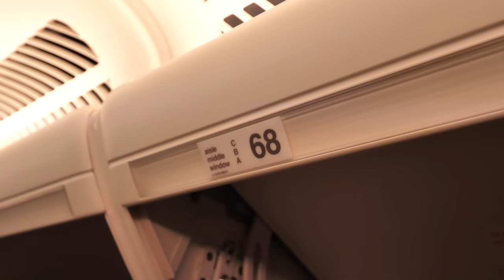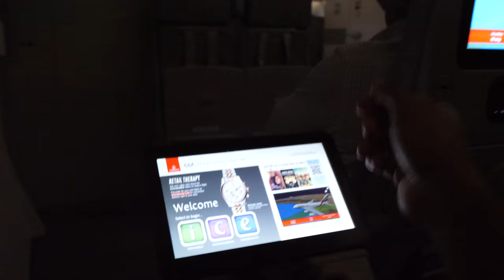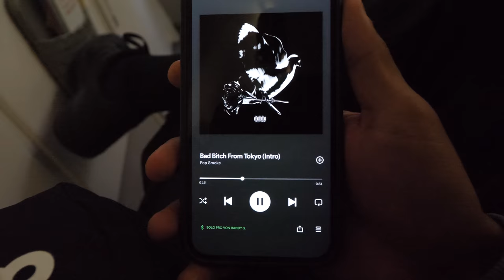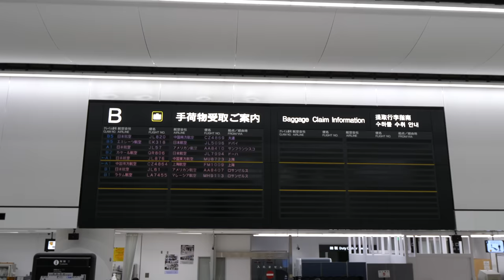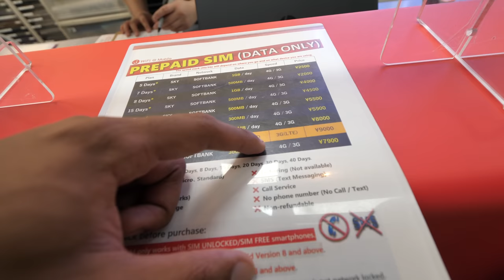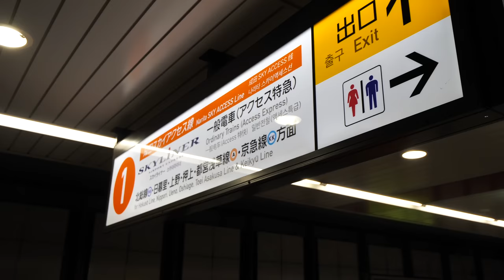Wir fliegen nach Tokio mit @Lukasgalgenmueller 🇯🇵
► Lukas: @Lukasgalgenmueller